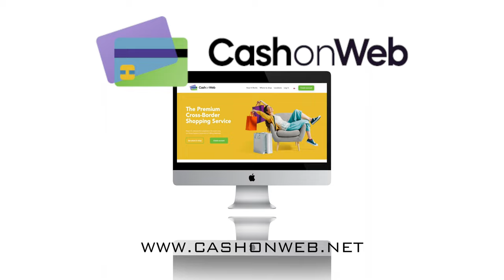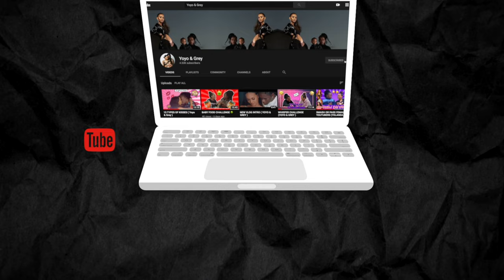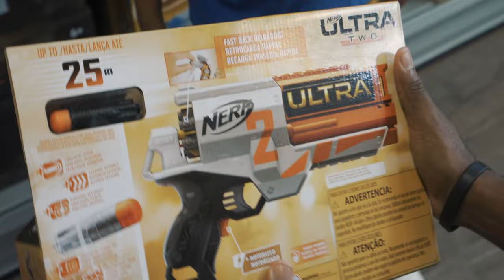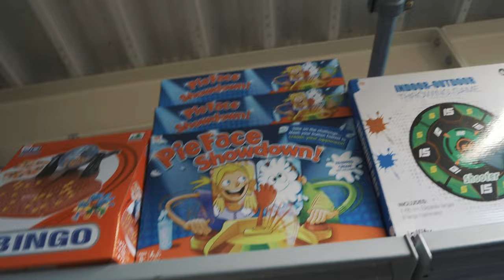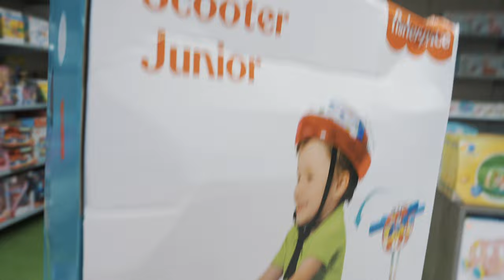Toy shopping with Dace 🎁